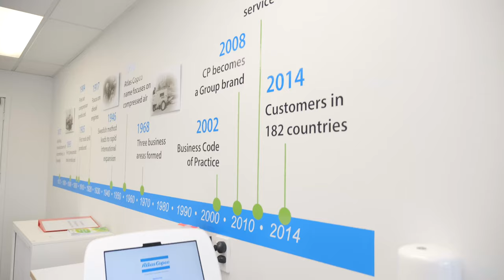Atlas Copco 150 Years Anniversary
Held in Atlas Copco New Zealand Office 22/02/23